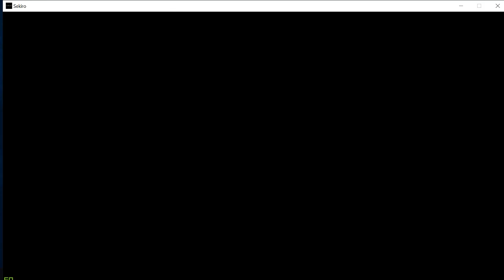Alyi1Vids Plays Sekiro Vs Genichiro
This fight was hard... 100 tries maybe?